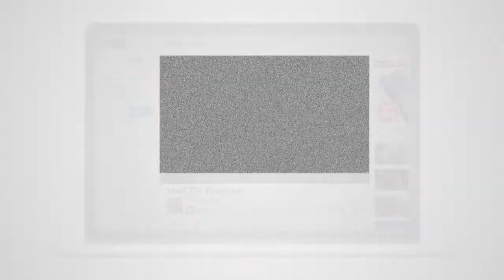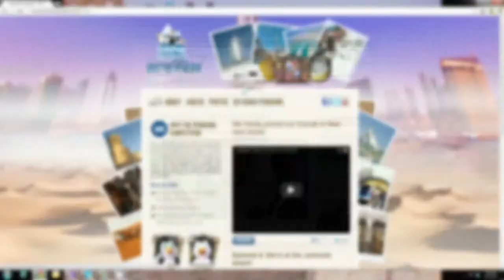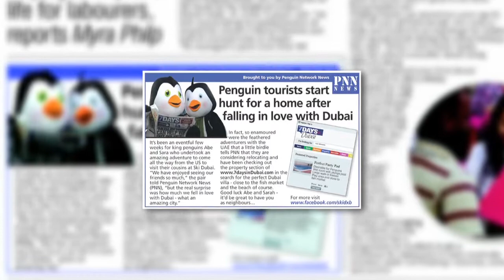Flight of the Penguins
Amazing campaign from Ski Dubai, winner of a 2013 Bronze Effie Award